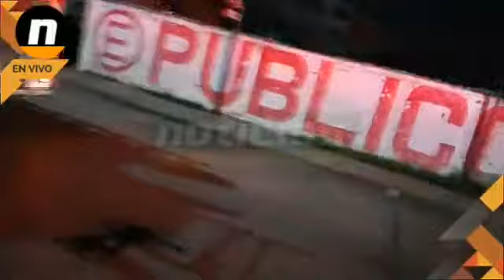Bomberos sofocan incendio en estacionamiento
Anoche, bomberos se encargaron de sofocar un incendio al interior de un estacionamiento público ubicado en el primer cuadro de la ciudad, evitando que el fuego registrado en un cuarto de madera alcanzara los vehículos que se encontraban en el predio.